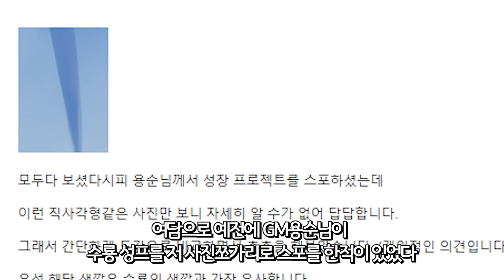초월 등급 가장 낮은 드래곤 [드빌1]